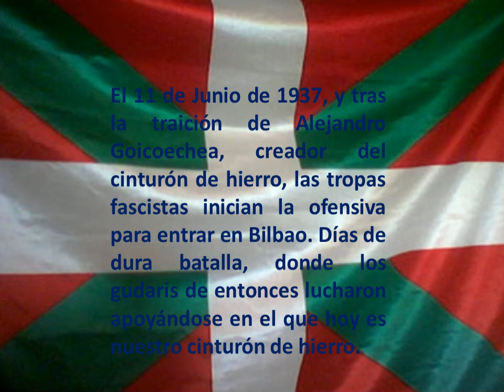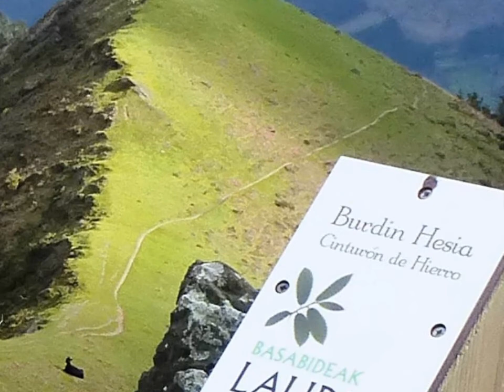Burdin hesia 2016